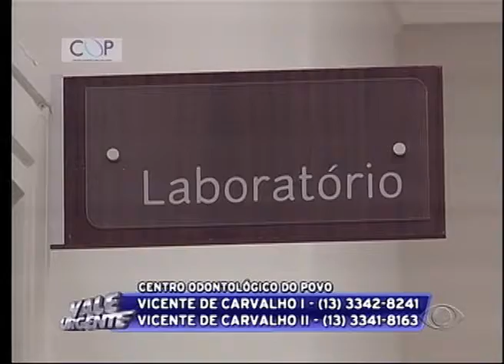VALE URGENTE 07 04 2016 PARTE 02